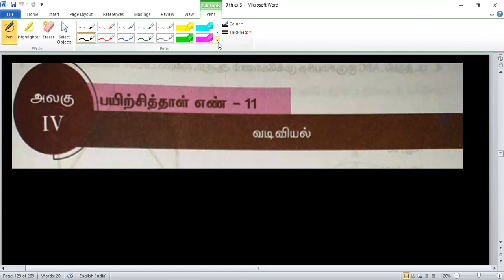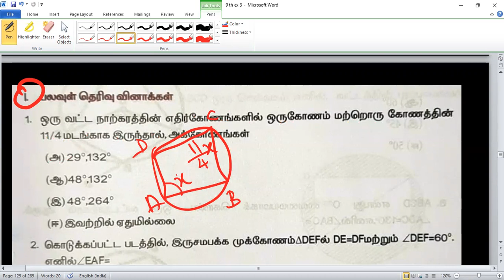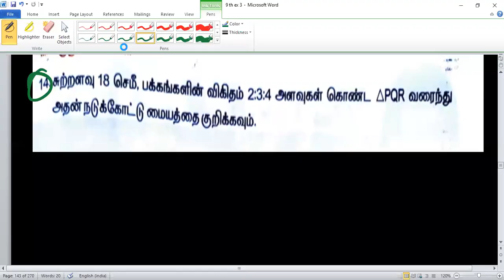9 th Std Maths - Bridge Course - பயிற்சி புத்தகம் - பயிற்சித்தாள் - 11